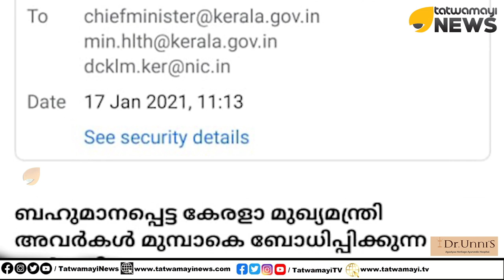ചാരിറ്റിയുടെ മറവിൽ നടക്കുന്നത് വൻ ഓൺലൈൻ തട്ടിപ്പ് | Online Fraud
ചാരിറ്റിയുടെ മറവിൽ നടക്കുന്നത് വൻ ഓൺലൈൻ തട്ടിപ്പ്; ഇത് ഹൈന്ദവ ഭവനങ്ങളിൽ
മാത്രം നടക്കുന്നത് എന്ത്കൊണ്ട്  | Online Fraud